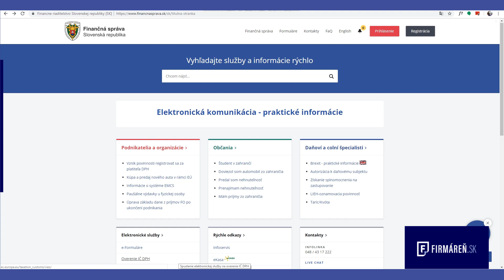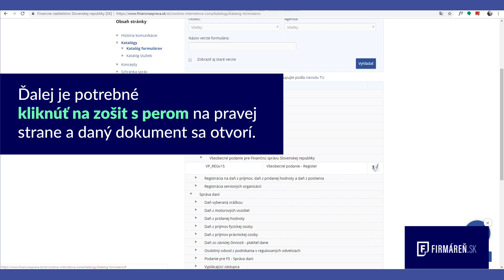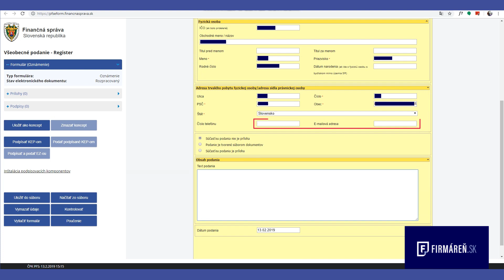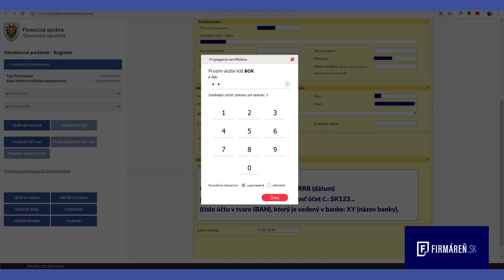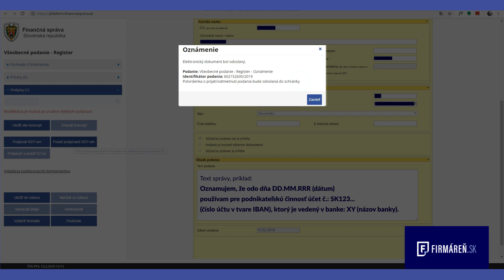Ako nahlásiť číslo účtu na daňový úrad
Každý bankový účet, ktorý podnikateľ (živnostník, SRO a pod.) využíva na podnikanie musí byť nahlásený daňovému úradu, a to výlučne online, cez portál financnasprava.sk.
Urobiť to za nás vedia účtovníci/účtovníčky ale dokážeme to aj sami.
Ak používate občiansky preukaz s čipom (eID), pozrite si tento návod, ako na to.